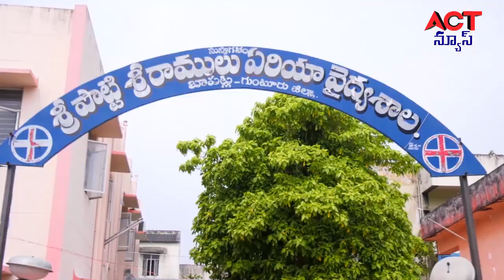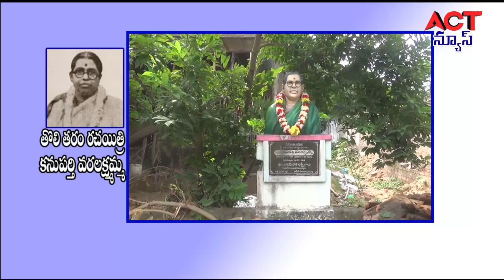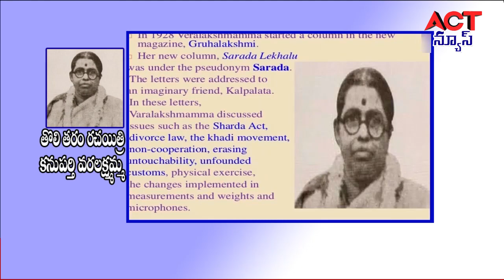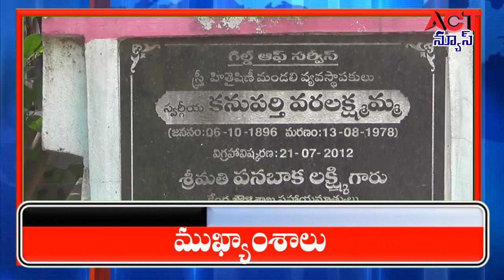06 10 20